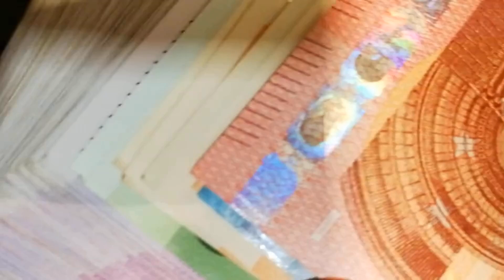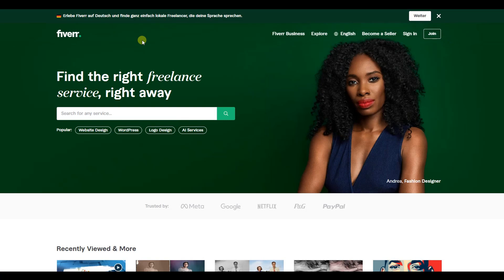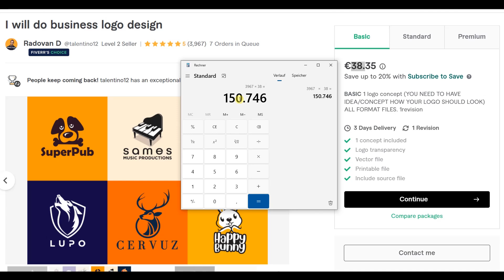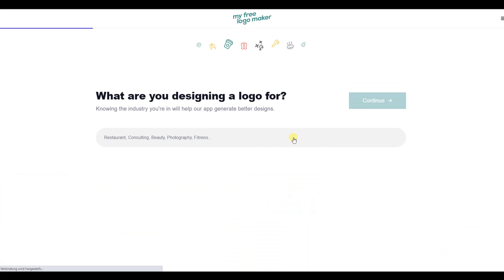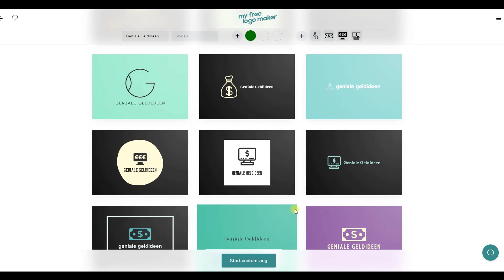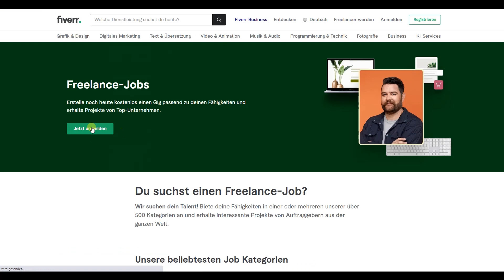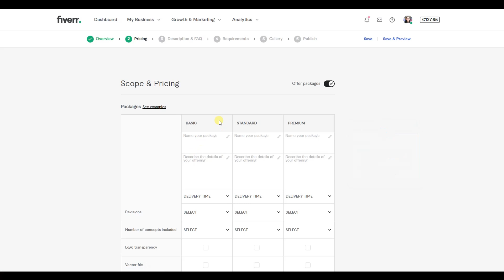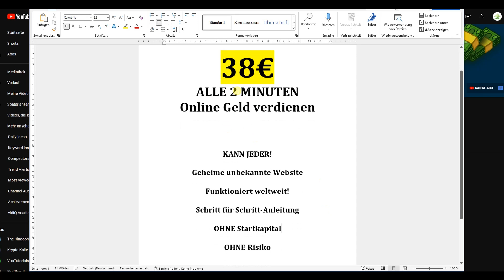38€ ALLE 2 MINUTEN mit dieser Methode (Online Geld verdienen für Anfänger OHNE Arbeit - OHNE Risiko)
Verdiene immer wieder 38€ ohne Arbeit und ohne Erfahrung in nur 2 Minuten mit dieser neuen Methode. So kannst du als absoluter Anfänger online Geld verdienen! Ohne Risiko und als faule Person.
🚨 Lust auf Geld verdienen mit Künstlicher Intelligenz: Dann jetzt schnell für „KI Quickstart“ registrieren